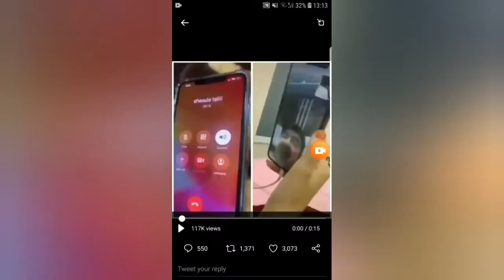Hareem, Sheikh Rasheed ‘live chat’ video goes viral